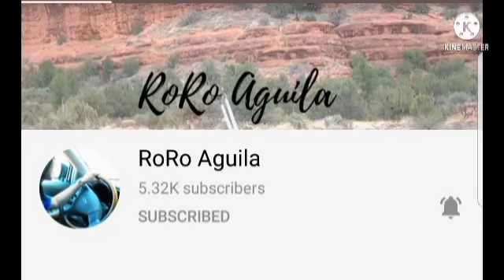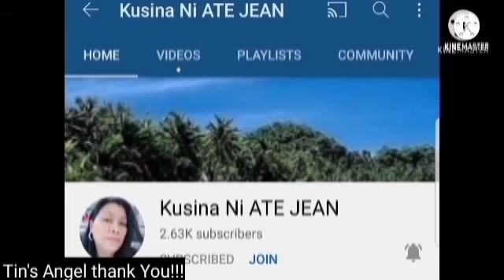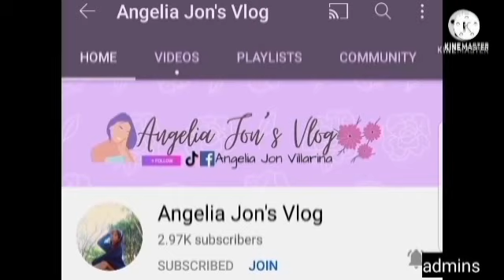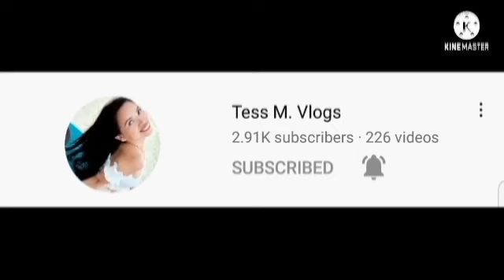KATUWAAN atbp hahahaha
this is just for fun 😅hahahaha